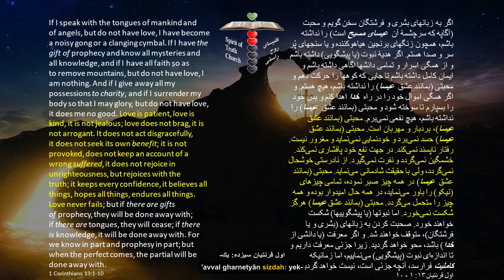Daily Bread of Life